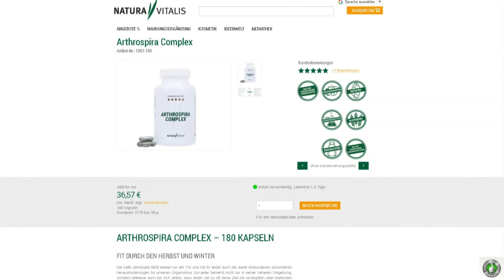Prophylaxe gegen Corona COVID-19 -Diese Produkte stärken das Immunsystem und die Abwehrkräfte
►Ester C - hochdosiertes Vitamin C, Dosierung: 2 Presslinge morgens und 2 abends
► Vitamin D3 - Dosierung mindestens 4000 IE pro Tag
► CBD Immun - CBD Cannabis und weitere antivirale pflanzliche Substanzen -Dosierung 2 morgens, 1 mittags
► Arthrospira Complex - Dosierung 2 morgens, 2 abends
► Original Natura Vitalis Spiruletten zur Grundversorgung und um den Körper zu stärken

► Natura Vitalis Partner werden und sofort mindestens ► 15% erhalten auf alle Produkte im Original Natura Vitalis Shop:
für Infos und Hilfe zum Natura Vitalis Partnerprogramm

und direkt als Natura Vitalis Partner registrieren und sofort loslegen mit Deinem eigenen lukrativen Business.

► Für Landingpages, Salespages, Funnels usw. und oder (für deutschsprachige Anleitung oder Unterstützung, kontaktiere mich)

► Domains zum besten Preis am Markt und bis zu 50% sparen bei jeder Domain

EXTRA-TIPP
- 15 - 30% Provisionen
- CBD-Produkte Made in Germany (ausgezeichnet als bester CBD-Hersteller Europas)
► Für mehr Infos und alle Details, trage Dich hier ein und/oder nehme mit mir per Skype Kontakt auf toni196344

__ Meine weiteren Profile und Kanäle __

►►Skype: toni196344